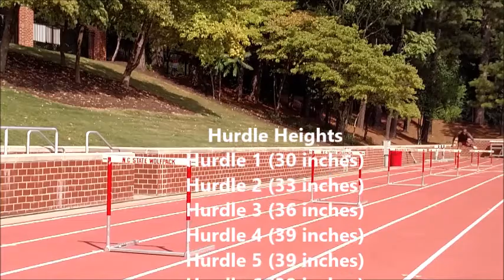Hurdle Training - Raise The Bar, Technique and Rhythm Work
Hurdle Heights
Hurdle 1 (30 inches)
Hurdle 2 (33 inches)
Hurdle 3 (36 inches)
Hurdle 4 (39 inches)
Hurdle 5 (39 inches)
Hurdle 6 (39 inches)

Hurdle Spacing
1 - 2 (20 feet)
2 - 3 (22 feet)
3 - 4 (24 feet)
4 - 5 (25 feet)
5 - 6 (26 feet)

This workout didn't go as well as I'd like it but from what I experienced doing it. It's a yes, will definitely use this workout with younger, advanced hurdler.

It's another twist to something I've already started. A quick step to race like rhythm as you hurdle your way down the track. But doing so while raising the hurdle height. Spacing increases as you create momentum through the hurdle.